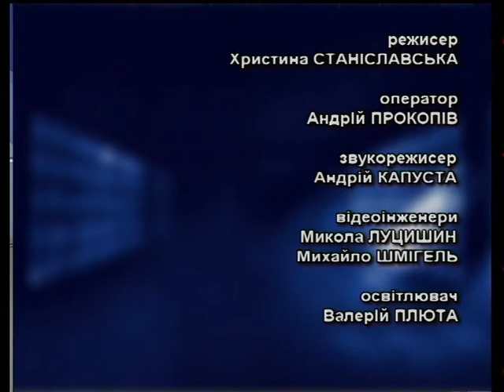Що робити? - Діти інтернату